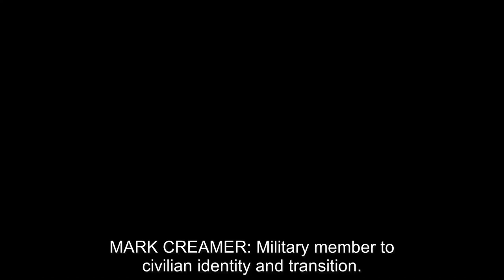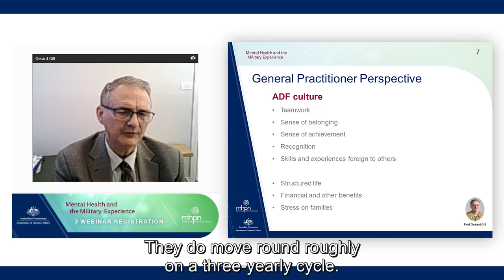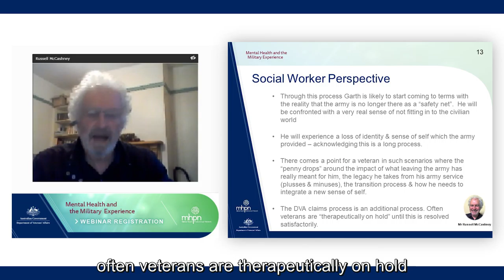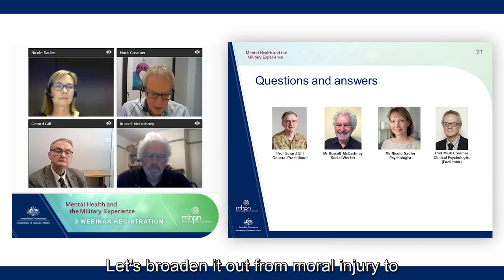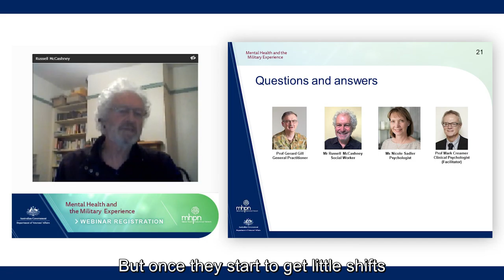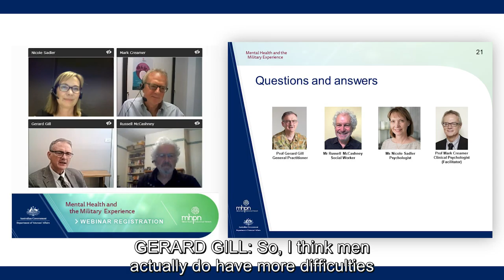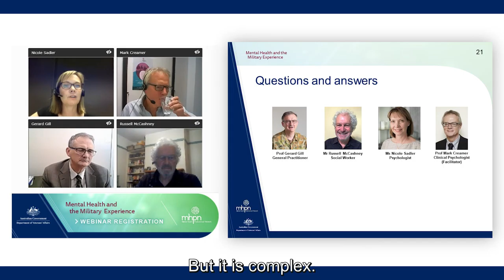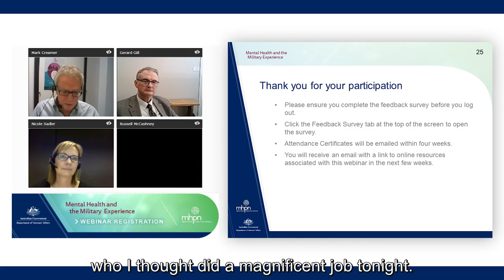Mental Health Provider Podcast: Military member to civilian: Identity in transition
The Mental Health Professionals Network, on behalf of the Department of Veterans' Affairs, has produced a series of podcasts to help practitioners better support the mental health needs of Australian veterans.